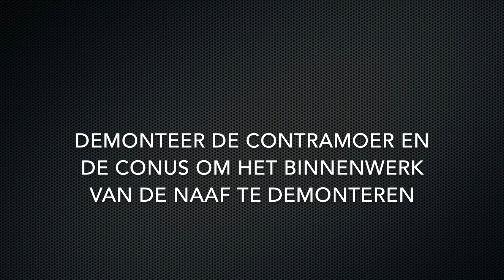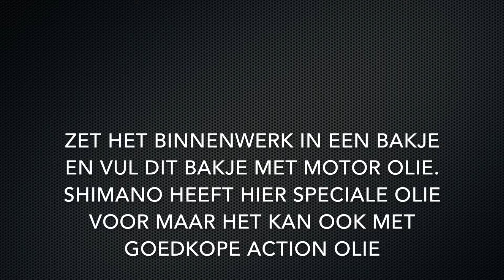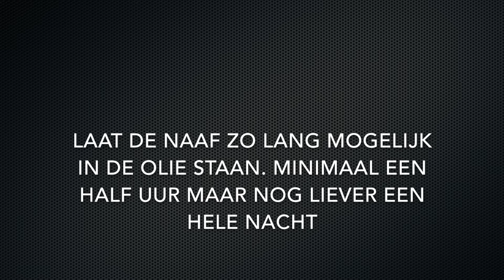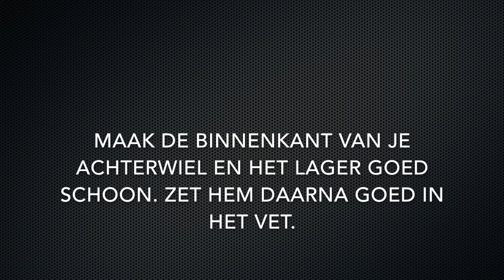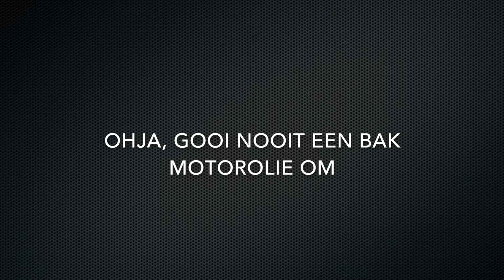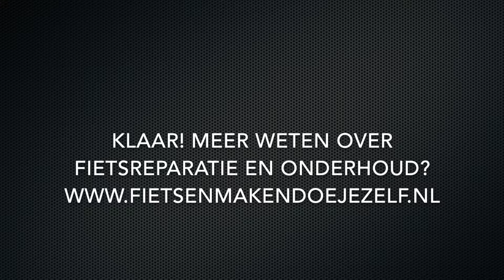Nexus 7 of 8 naaf onderhouden - Servicen versnellingsnaaf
Wanneer je rare geluiden uit de versnellingsnaaf van je fiets hoort of hij niet meer goed schakelt kan het een goed idee zijn om hem te onderhouden. Het servicen van een versnellingsnaaf is goed zelf te doen met wat standaard handgereedschap, een conussleutel en wat motorolie. In deze video laat ik je zien hoe je je naaf kunt demonteren, smeren en weer monteren.

Dit hele verhaal nog even nalezen? Dat kan!

Op zoek naar de goedkoopste fietsonderdelen?